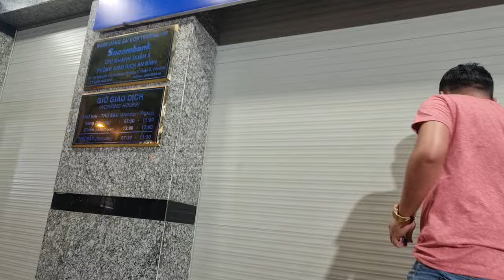Trong cơn say anh Bảo nói hết sự thật về chị Huyền